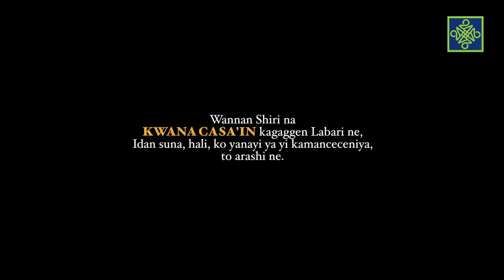Kwana Casa'in | Kashi Na Tara (9) | AREWA24